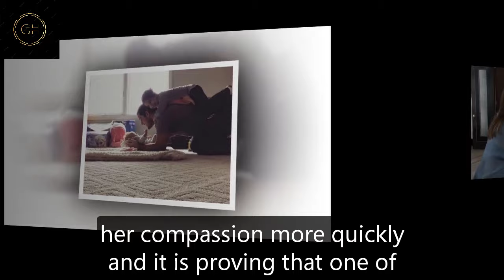General Hospital Shocking Spoilers Adam jumped to his death, Joss made a big mistake